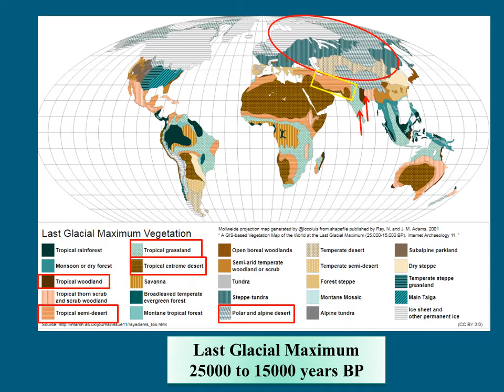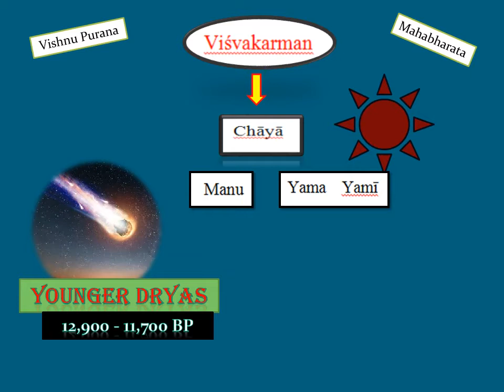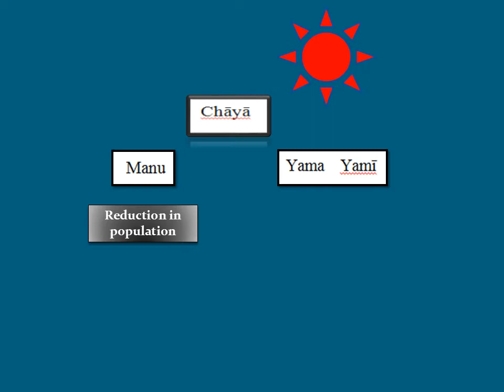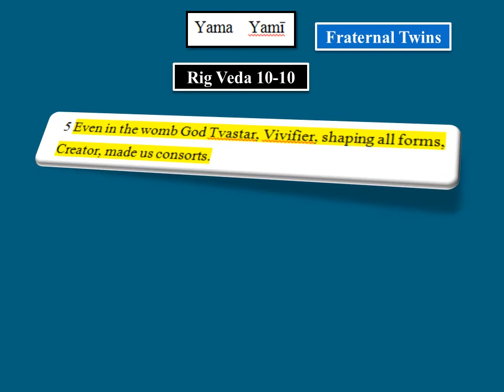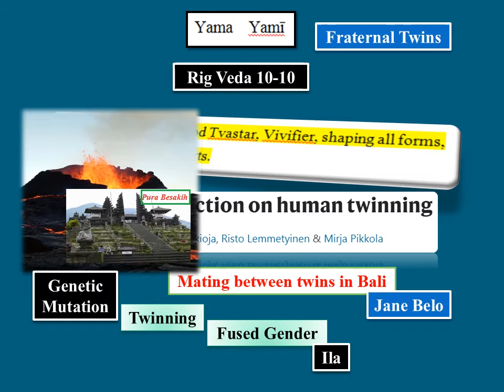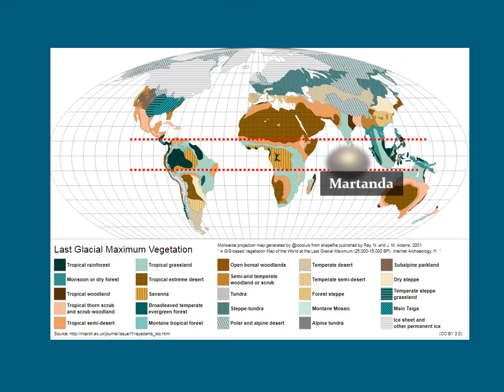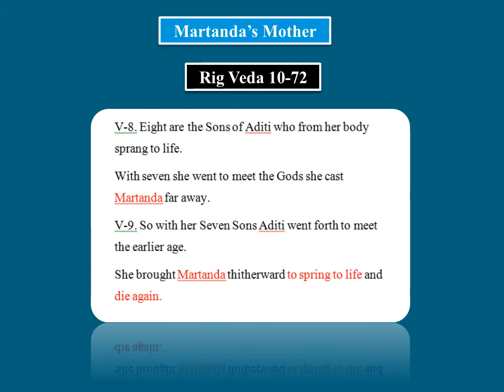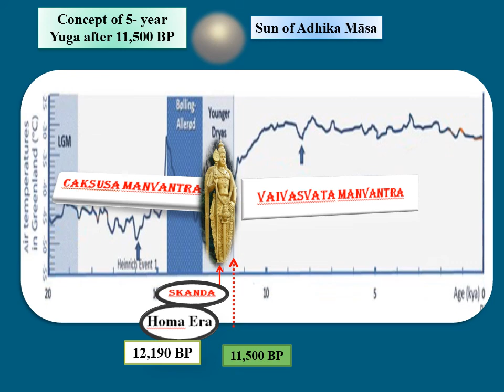Mārtānda: The Sun of Younger Dryas and story of Saṃjñā and Chāyā (Indic Past Series 7)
The 7th part of the Indic Series aims at establishing Mārtānda, described in the Indic texts, as the Sun of Younger Drayas. In the process of doing this the story of the wives of the Sun, Saṃjñā who deserted her husband and deputed Chāyā in her place is also being deciphered. This story treated with derision by many starting from Max Muller to Wendy Doniger needs to be revealed in the right purport meant by the rishis.

The increase in brightness of the sun bringing an end to the Ice Age is identified as the birth of Vivasvan, the one who spreads light. This had lasted for 500 years only, during which time a new haplogroup of mankind had sprung up. This period however came to an abrupt end by the comet-hit causing a mini Ice Age called Younger Dryas. The same sun started looking luster-less - and was named as Mārtānda. The video deciphers this name besides other names and events revealed by the twins, Yama- Yami of whom Yami desired Yama.